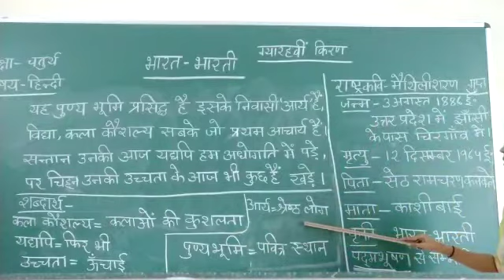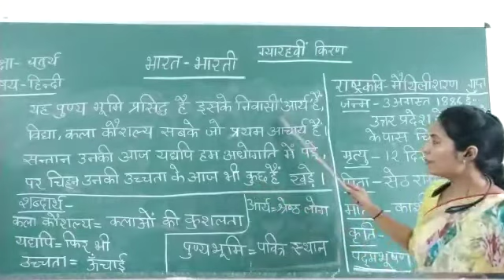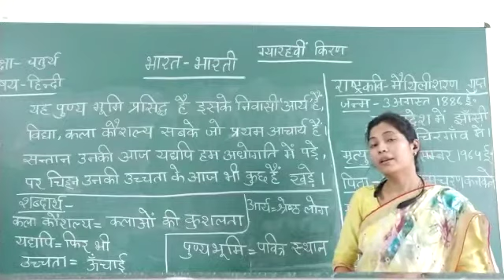कक्षा - चतुर्थ // हिंदी // पाठ भारत - भारती (भाग - 3)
by Stuti Singh